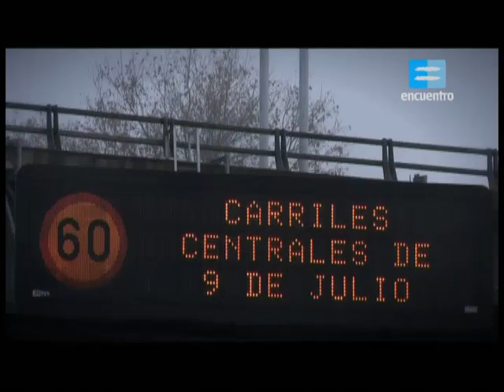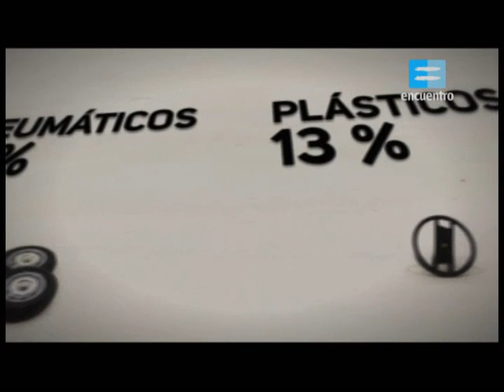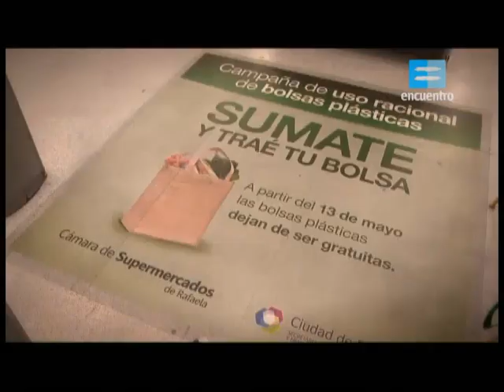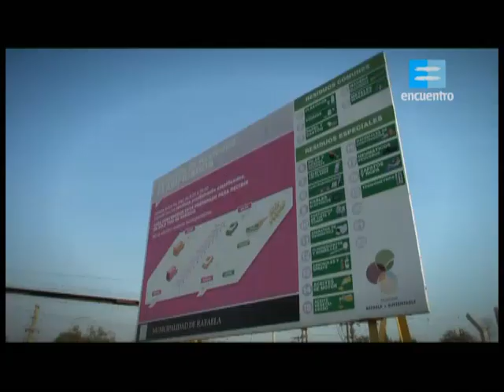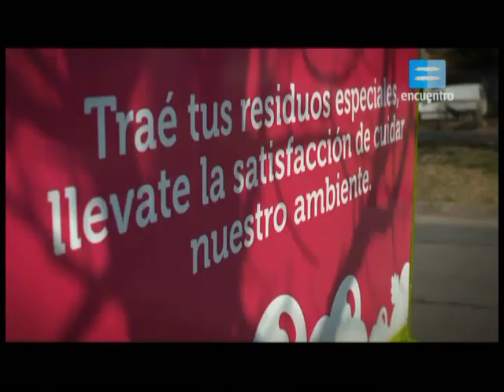La cadena alimenticia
Ejemplos sobre distintos organismos productores y consumidores.